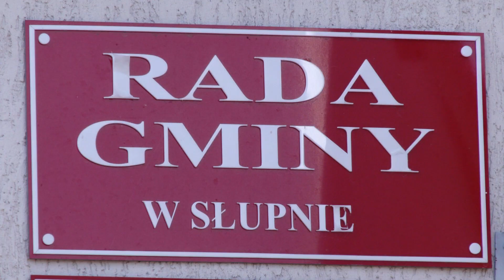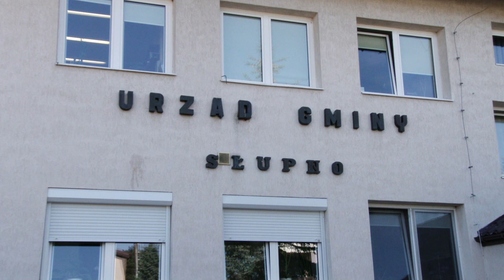Nowa Rada w Słupnie